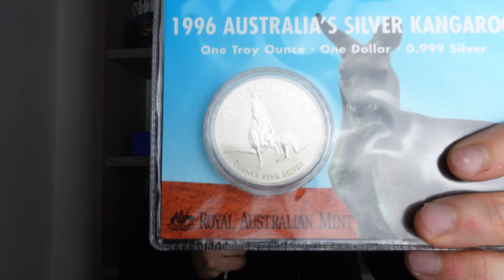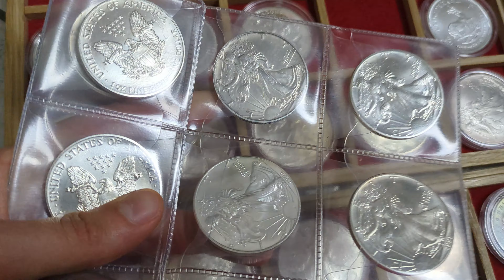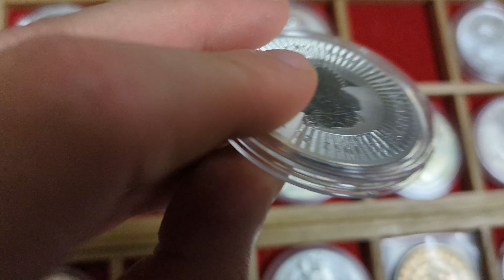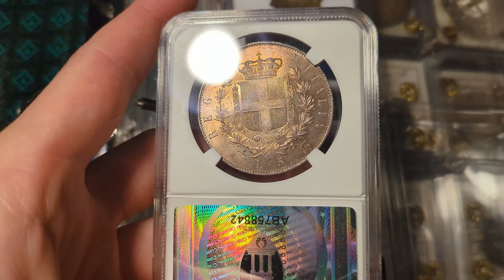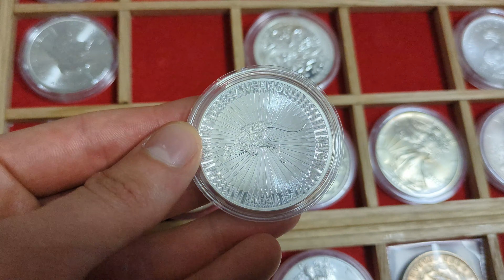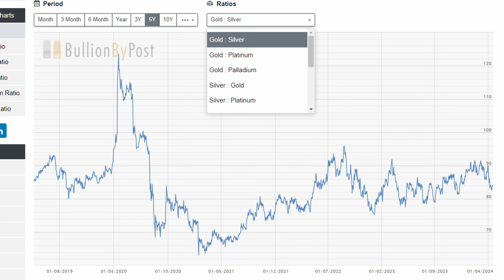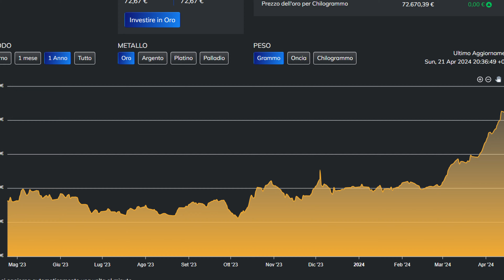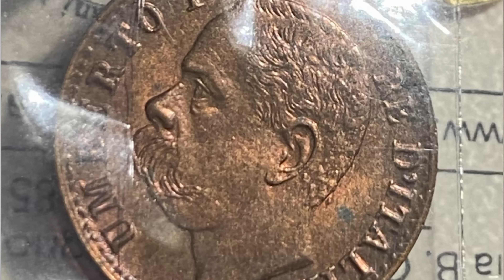MONETE D'ARGENTO Quanto VALGONO? Ecco Perchè DOVRESTI COMPRARLE…